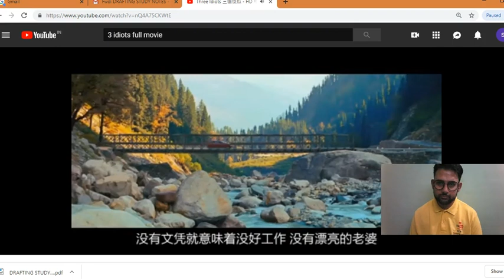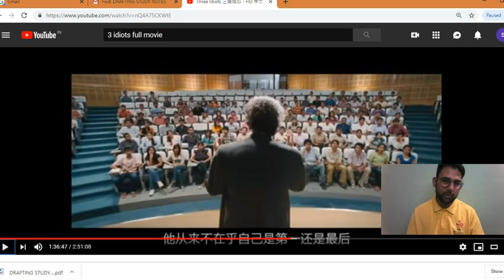Relationship and studies ICSI CS PROFESSIONAL AND EXECUTIVE AND FOUNDATION